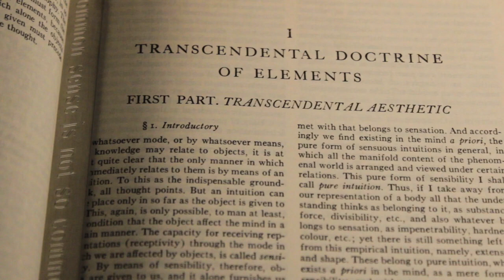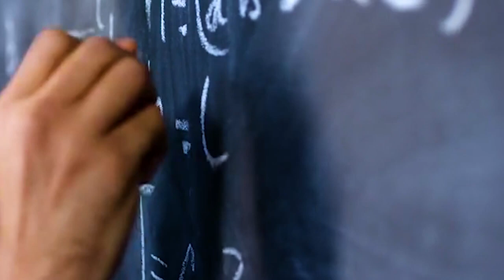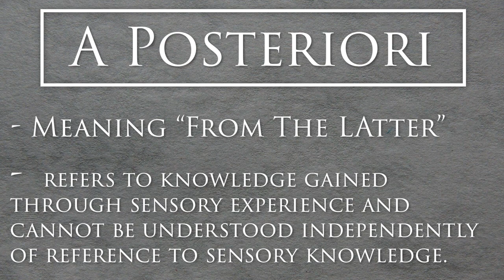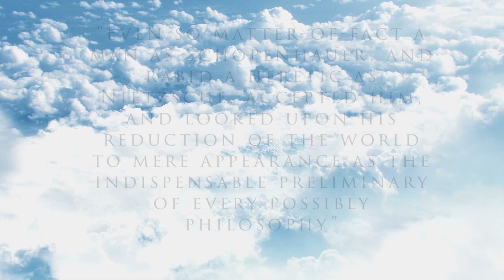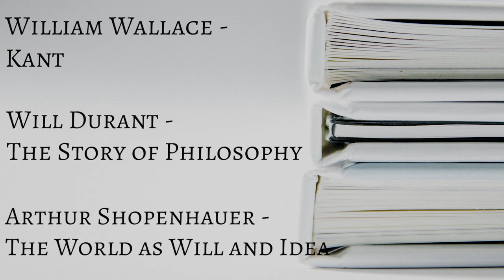The Philosophy Of Immanuel Kant [A filosofia de Immanuel Kant]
While the 18th century most certainly belonged to the likes of Voltaire and Hume, the 19th belonged to the immensely influential philosophy of Immanuel Kant.

I will not attempt to cover all of this man’s immensely complex philosophy in just one video. Instead I will cover parts of his Transcendental Idealism. This philosophy remains debated among his contemporaries and among modern day philosophers. This means you may come to a different conclusion than the one I present here in this video.

 / letstalkphilosophy

Books mentioned on Kant’s philosophy:

Will Durant’s The Story of Philosophy:

Free Audiobook of his section on Kant:

 • Will Durant---The Philosophy of Kant

Schopenhauer’s The World as Will and Idea:

William Wallace’s Kant:

Music Attribution:
Flecks of Light – by The Tower of Light – Cinematic/Calm music